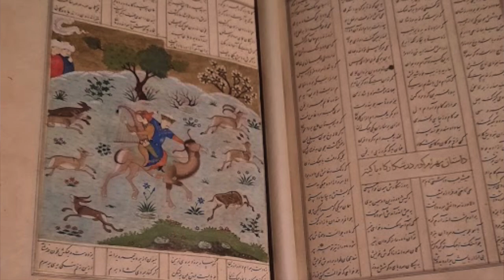On the Road to Isfahan with Sef Townsend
A short snippet from Sef which might just temp you to join us on Tuesday 14th September either in Lichfield or online. See you there!